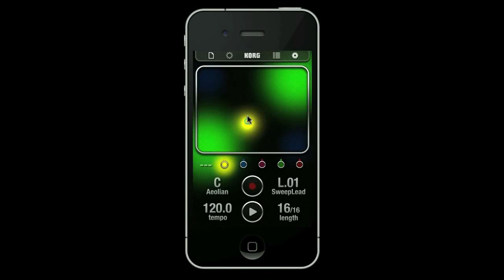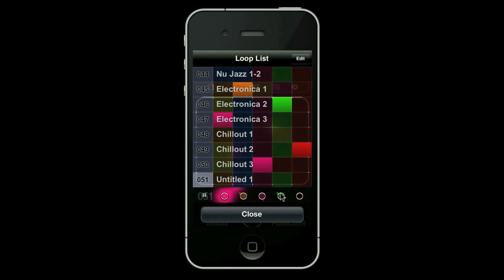KORG iKaossilator iPad & iPhone App Review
Trailer and Review of iKaossilator from KORG for iOS (iPhone, iPod touch, iPad) Full review available